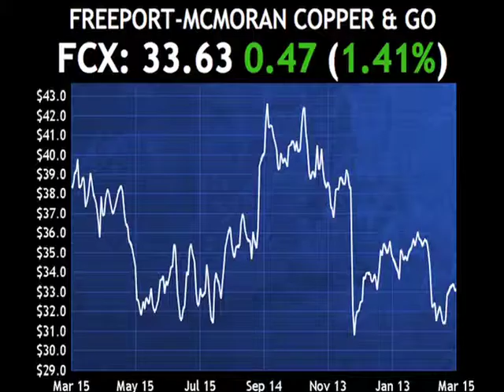Passfail.com News: Analyst Moves: FCX, NDAQ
Freeport-McMoRan (FCX) was upgraded to buy by Goldman Sachs (GS) with a price target of $42 as higher copper prices should add to earnings.

Nasdaq OMX (NDAQ) was upgraded to outperform from market perform as as multiple catalysts exist that should drive the stock price higher during the next few months.

Shares are lower by about a tenth of a percent.